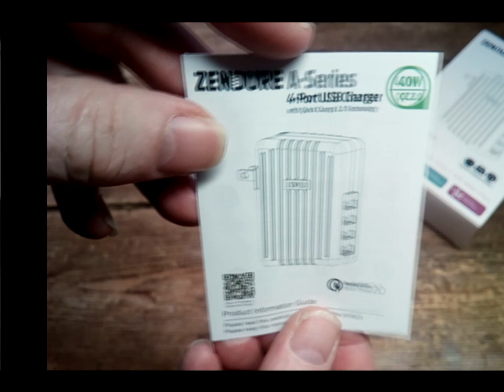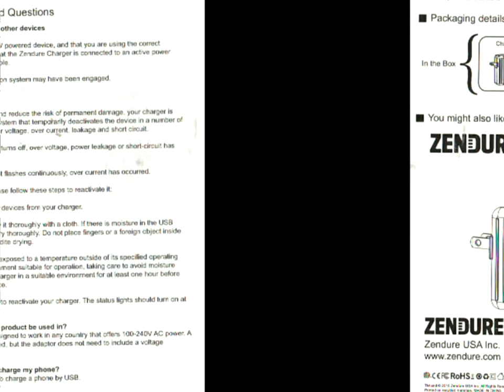Zendure 40W 4-Port USB High-Speed Wall Charger with One QC 2.0 Port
This is a wall charger unlike any other I have seen before. It has a sort of 1950's retro look to it and appears to have been made on a Tyneside steelworks. In fact it is no more heavy than any other similarly sized charger I have tried.

In the rather attractive windowed box is the charger itself, a UK three pin plug, a two pin Euro plug,  a soft carry bag and a User Guide. The User Guide is well printed and well written if rather small. I enclose a scan of it on the end of my unboxing video.

The device has a fold out two pin USA plug built into it but this can be easily replaced with either the EU or UK plugs included which snap in place to make a single robust and secure charger. The unit has four  USB ports. There is one One QC 2.0 port which can output at 9V/2A , to 12V/1.5A (18W MAX) for Qualcomm Quick Charge 2.0 compatible devices and this port is colour coded  green for easy identification.  Coloured blue are the three ZEN+ USB ports which will smart power your devices up to 5V/2.4A per port, and 5V/4.0A in total. It is a pity there is no USB-C port available and this is the only feature this charger lacks.

It works well  I found. All the devices I attached charged up speedily enough with no sign of over heating either from the  attached devices or the charger itself. The charger is well made and robust enough for sustained heavy use. This is a good quality charger, not the cheapest available but well worth the price for the build quality and high power output.

The Good
Great Build quality
QC 2 port
Smart charging ports
UK/USA/EU plus included
God User Guide

The Bad
No USB-C port
Expensive